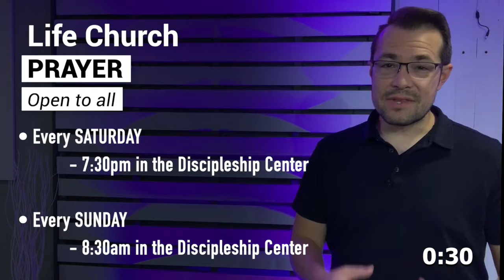LifeChurch "In-The-Know" :: 7-28-19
Coming up at LifeChurch Gilbert, AZ

Stay in the know with all things LifeChurch Gilbert, AZ!